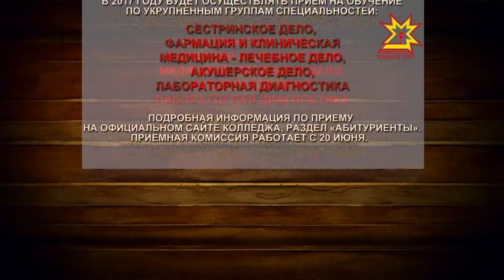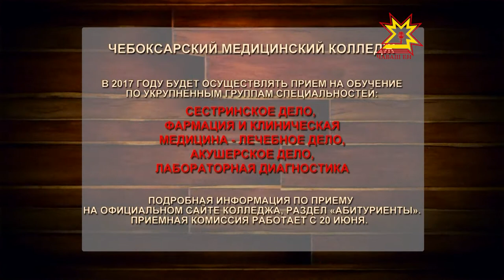Ирхи салам. Выпуск 02.06.2017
Студи хăни - çамрăк юрăç, "Сувар" ансамблĕн ташăçи Никита Родионов